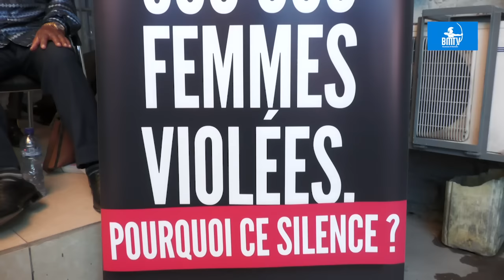CONFERENCE CHARLES ONANA / IFASIC